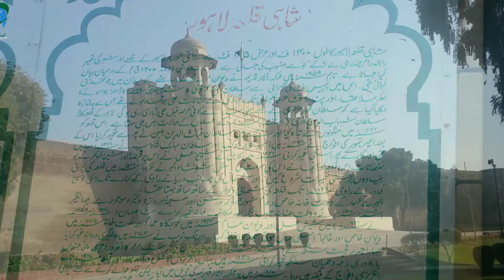Lahore Badshahi Mosque Tour | Punjab | Pakistan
History of Badshahi Mosque
The mosque was built under the patronage of the sixth Mughal Emperor, Aurangzeb Alamgir. It was completed in 1673 under the supervision of Aurangzeb's foster brother Muzaffar Hussain (also known as Fidaie Khan Koka) who was appointed governor of Lahore in May 1671 and held this post until 1675. He was also Master of Ordnance to the emperor.

The construction of the mosque took about two years, from May 1671 to April 1673. The mosque was built opposite the Lahore Fort, illustrating its stature in the Mughal Empire. In conjunction with the building of the mosque, a new gate was built at the fort, named Alamgiri Gate after the Emperor.

From 1852 onwards, piecemeal repairs were carried out under the supervision of the Badshahi Mosque Authority. Extensive repairs were carried out from 1939 to 1960 at a cost of about 4.8 million rupees, which brought the mosque to its original shape and condition. The blueprint for the repairs was prepared by the late architect Nawab Zen Yar Jang Bahadur.

In 2000, the repair work of marble inlay in the main vault was repaired under the supervision of Saleem Anjum Qureshi. On the occasion of the second Islamic Summit held at Lahore on February 22, 1974, thirty-nine heads of Muslim states offered their Friday prayers in the Badshahi Masjid, led by Maulana Abdul Qadir Azad, the 'Khatib' of the mosque.
The Badshahi Mosque is a Mughal era masjid in Lahore, capital of the Pakistani province of Punjab, Pakistan. The mosque is located west of Lahore Fort along the outskirts of the Walled City of Lahore , and is widely considered to be one of Lahore's most iconic landmarks.